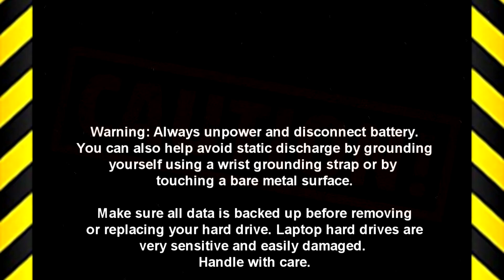Dell Inspiron 14R-5437 (P37G003) Display Hinges How-To Video Tutorial